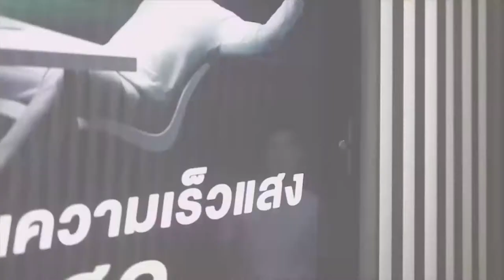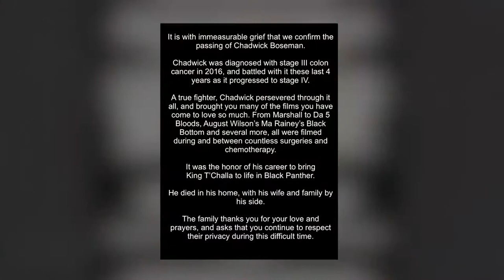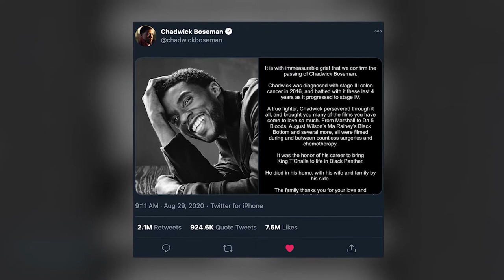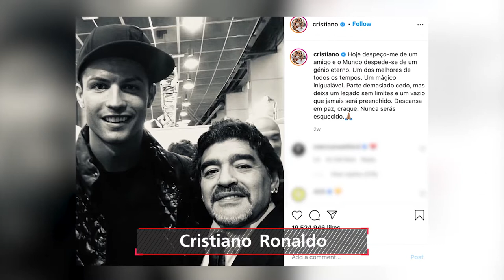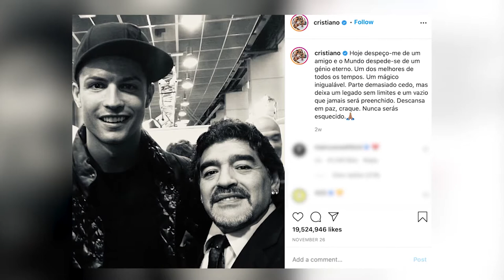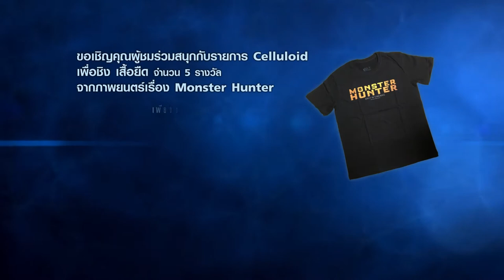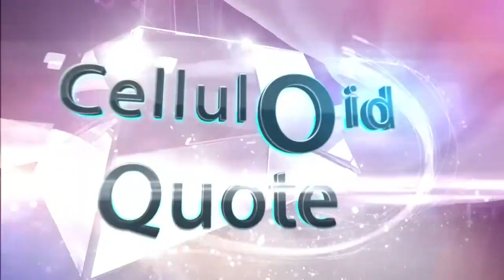Celluloid: 27 DEC 20 [LIVE!] | TOM AND JERRY | คุณชายใหญ่ | MONSTER HUNTER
📌 ปักหมุด กดแจ้งเตือน รอชม Live! พร้อมกับช่อง True4U 24 ได้ที่นี่เลย 🎞😄🎥

ออกอากาศทุกวันอาทิตย์ เวลา 12:30 น. ทางช่อง True4U 24

CELLULOID PICK
- คุณชายใหญ่
- MONSTER HUNTER

CELLULOID QUOTE
: คำคมจากหนังดัง
“Love Actually”
The thing about romance is people only get together right at the very end.
สิ่งที่มักจะเกิดขึ้นกับความรักคือ คู่รักมักจะลงเอยกันในตอนท้ายเท่านั้น

รายการ Celluloid
ออกอากาศทุกวันอาทิตย์ เวลา 12:30 น. ทางช่อง True4U 24 และ Facebook Live!

ขอบคุณเสื้อผ้า
HYBRID

เพื่อติดตามรายการ "Celluloid" นะคร้าบ 😃💗